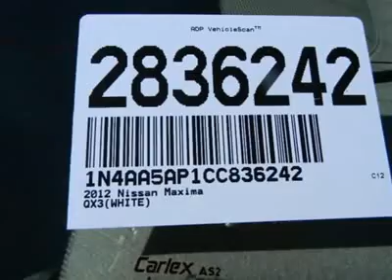2012 NISSAN MAXIMA Costa Mesa, CA 2836242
2012 NISSAN MAXIMA Costa Mesa, CA
Stock #2836242